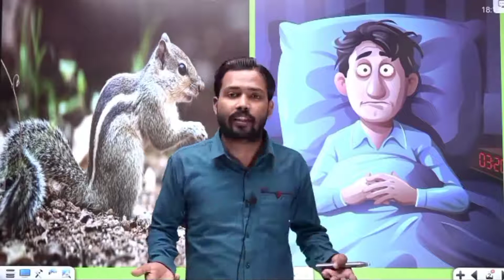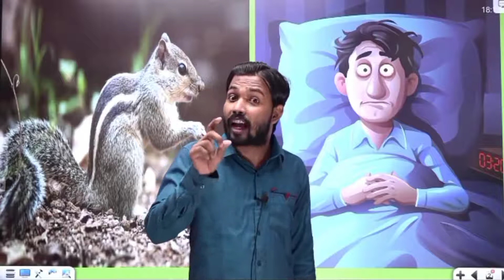स्टूडेंट्स के लिए खान ने क्या कहा//Khan Sir Motivation Vedio....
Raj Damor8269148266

Khan Sir Big Fan 👑🙏khan_sir